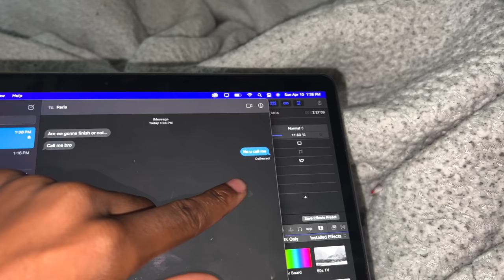THE TRUTH ON WHY WE BROKE UP…💔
For free money 💯

INSTGRAM -